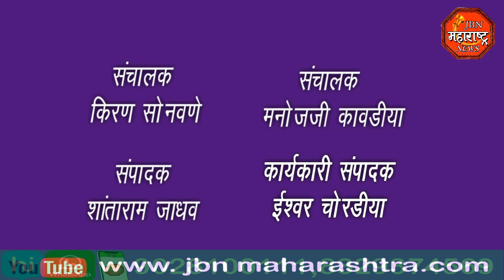राजकुमारजी कावडिया यांचा अभिष्टचिंतन सोहळा